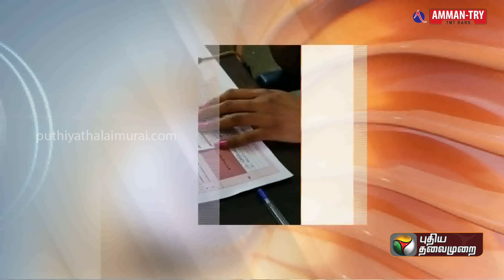BREAKING | மகளிர் உரிமைத்தொகை: 11 லட்சம் பேர் மேல்முறையீடு | Magalir Urimai Thogai | TN Govt | PTT